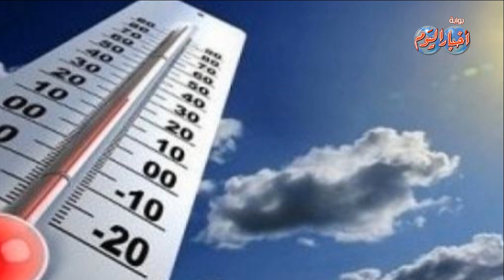نشرة الاخبار وفيها...السيسي للمصريين " الضغوط لن تنتهي لأننا نرغب في النجاح"